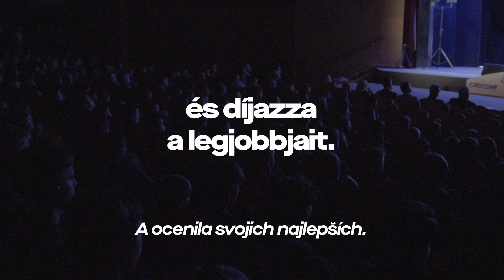DAC 1904 | X. DAC-karácsony | X. Žlto-modré Vianoce | Aftermovie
Immár tizedik alkalommal jött össze a DAC-család, hogy együtt ünnepelje az elmúlt esztendőt, és díjazza a legjobbjait. Éld át X. DAC-karácsony a hangulatát – évzáró gálaműsorunk legjobb jelenetei 75 másodpercben!
Už po desiatykrát sa zišla rodina DAC, aby spolu oslávila minulý rok a ocenila svojich najlepších. Pozrite si najlepšie momenty našej tradičnej koncoročnej slávnosti X. Žlto-modré Vianoce, ktorá sa konala vo štvrtok  v Mestskom kultúrnom stredisku!